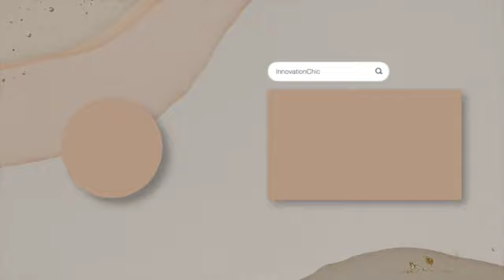Plus Size Boohoo Haul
This week we’re  doing a boohoo plus size clothing haul . Now in this haul I threw in a thrifted item as well as a Rainbow  item. Can you figure out which one before watching  the video??

Dresses

Green mesh croptop
Rainbow Clearance rack

My lipstain

Camera: Sony ZV-1